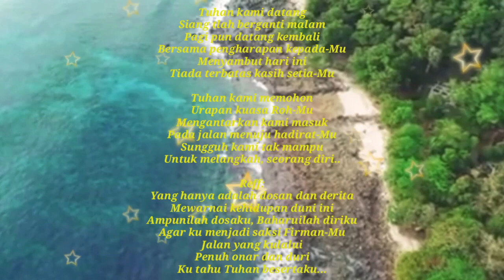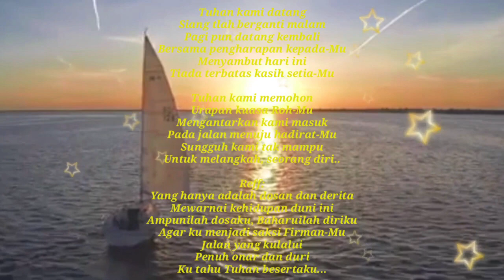SAPAAN TEDUH #998 SABTU 22 JULI 2023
Dibawakan oleh : Pdt. Resta Riswanto Barus
MULTIMEDIA GBKP KLASIS JAKARTA-KALIMANTAN 2023
sapaan teduh,
klasis jakarta kalimantan,
renungan pagi,
renungan kristen,
gbkp,
pendeta gbkp,